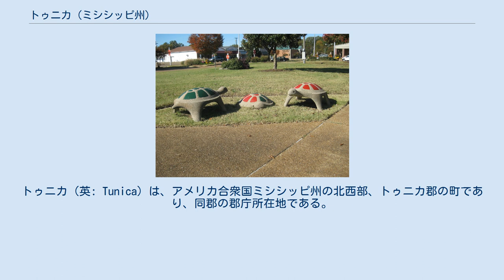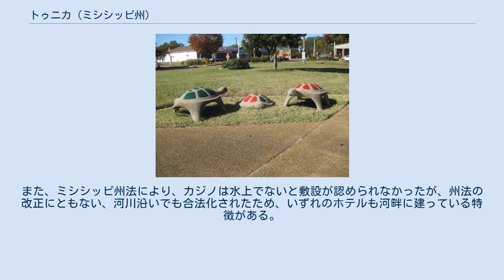トゥニカ (ミシシッピ州)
トゥニカ（英: Tunica）は、アメリカ合衆国ミシシッピ州の北西部、トゥニカ郡の町であり、同郡の郡庁所在地である。
チュニカとも呼ばれる。
2010年国勢調査でのトゥニカの人口は1,030 人だった。
1990年代初期までトゥニカはアメリカ合衆国で最も貧しい場所の1つであり、人口も1970年の1,685人を頂点として減り続けている。
特に開放型の下水路があることで「シュガー・ディッチ・アレー」と呼ばれる地区があることから、やや有名な場所になっている。
 1994年、町の近くにギャンブルのリゾートが開発されたことから、町の運命は上向き、主要なカジノが地元民を雇用したので、トゥニカの市外で人口増加が起こった。
近くにあるテネシー州メンフィスやアーカンソー州ウェストメンフィス、さらにアメリカ合衆国南東部の全体から、ギャンブル客を惹きつけている。
その規模はわずか8年ほどでアメリカ国内でネバダ州ラスベガス、ニュージャージー州アトランティックシティに次ぐ規模にまで成長し、全米第3のカジノシティと呼ばれる。
特にカジノが法律で禁止されているテネシー州メンフィスからの利用客が多い。
なお、ミシシッピ州の税収の半数近くはカジノ施設からであるが、その中でこのトゥニカが果たす役割は大きい。
 トゥニカはトゥニカ郡の郡庁所在地として4か所目、5代目である。
過去にコマース（1839年-1842年、1843年-1847年）、ペイトン（1842年の短期間）、オースティン（1847年-1888年）が郡庁所在地に指定されてきた。
 トゥニカ町は 北緯34度41分20秒 西経90度22分50秒 / 北緯34.68889度 西経90.38056度 / 34.68889; -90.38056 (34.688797, -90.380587)に位置している。
メンフィスから南に約20マイル (32 km) にある。
西はミシシッピ川に近い。
 アメリカ合衆国国勢調査局に拠れば、町域全面積は0.7平方マイル (1.8 km2)であり、全て陸地である。
 トゥニカ町の公共教育は、トゥニカ郡教育学区が管轄している。
学区に入っている学校はトゥニカ小学校、トゥニカ中学校、ロサフォート高校である。
 トゥニカ町に近いトゥニカ郡の未編入領域に、私立のトゥニカ・アカデミーがある。
 地元経済に対するカジノ・ギャンブルの効果は、郡内でトゥニカ町以外の未編入の土地での人口を増加させた。
1990年以来、町の名前はミシシッピ川近くにある幾つかのカジノと関連して人気を上げてきた。
しかし、現在のカジノ群はトゥニカ町の北10マイル (16 km) のトゥニカ・リゾートにあり、デソト郡との郡境に伸びている。
 トゥニカ・リゾートは当初「ロビンソンビル」と名付けられていたが、2005年にカジノの場所に関する混乱を排除するために改名され、常に「トゥニカ」という名称を含むようになった。
トゥニカ郡北部でこれらカジノが成功したのは、まず1990年代初期にムーン・ランディングと呼ばれたトゥニカ町域すぐ北西にある地域初のカジノ群があったからだった。
この領域は現在ノーストゥニカという国勢調査指定地域を構成している。
これらのカジノはその後閉鎖されるか、大都市メンフィスに近い場所でより大きなリゾートとして開店し、都市圏の住民を呼び込もうとしている。
 ミシシッピ州のメキシコ湾岸にあるカジノ地域とは異なり、トゥニカはハリケーン・カトリーナの道筋には入らなかった。
その結果、メキシコ湾岸のカジノが修繕や再建を行っている間に、メキシコ湾岸の固定客であった人々を、北のトゥニカに引き寄せることになった。
 カジノはトゥニカの町域外にあるが、それから生み出される税収入の恩恵は町にも及んでいる。
公立学校や中心街の改良が進んだのがその目に見える効果である。
長期にわたる効果としてはアメリカ国道61号線の改良や、多くの議論を呼んだトゥニカ市民空港の拡張可能性がある。
 2007年時点で、トゥニカ・リゾート住民の中には、新たな町として地域を法人化させようとしている者がいる。
トゥニカ郡の司法権下に運営されるか、トゥニカ町に併合されるかという選択肢に対抗するものである。
トゥニカ・リゾートが法人化されると、新しい町政府はカジノの税収から直接の恩恵を受け、町役場の建設も可能である。
人口と税収の成長次第では、消防署や警察署、図書館など公共インフラの追加も可能になる。
現...